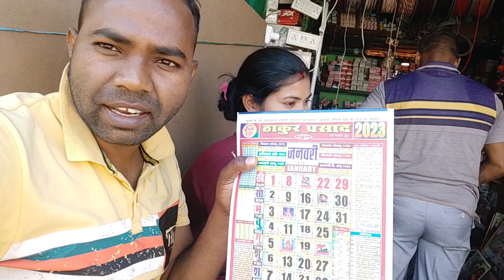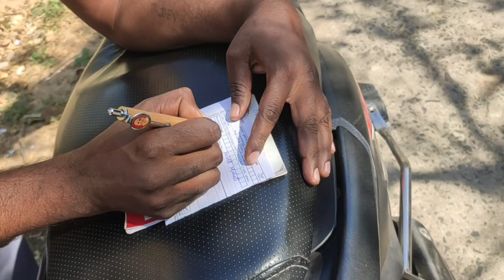Our Mini Market Diesel Chowk Bondamunda 🌻